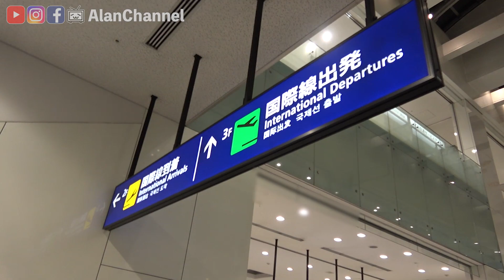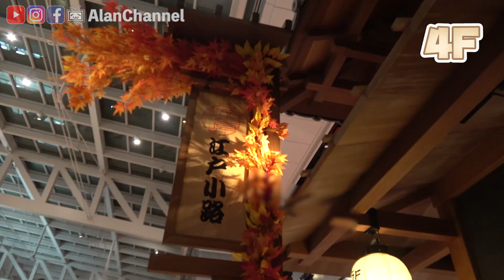來去日本機場住一晚！東京羽田機場睡覺地點大攻略！《阿倫去旅行》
睡機場也是一門學問！機場的最佳地點在哪裡呢？！
★阿倫頻道字幕小組幕集中！(來幫阿倫上個字幕吧)
輸入優惠券號碼「Alan10」就可以享有10%OFF(也就是9折)優惠哦！

◆淺談日本的日本語言學校生活？一個人來外地不會怕嗎？

◆淺談日本的職場生活，日本公司重視的是什麼？

◆日本女生來談談 - 台灣男生與日本男生的不同？

◆日本女高中生裙子那麼短，難道不怕被看到內褲嗎？

◆日本人喜歡台灣的理由-日本男生為什麼會愛上台灣？